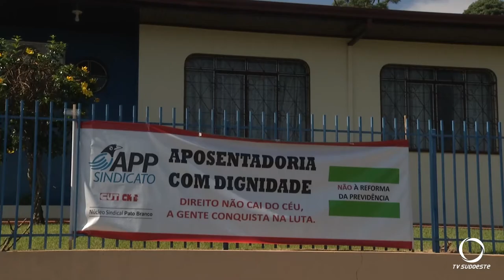Professores protestam contra aprovação da reforma da previdência no estado e ocupam assembléia